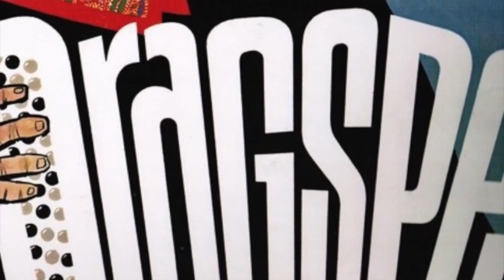Berliner Luft (P.Lincke)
Nisse Linds trio på Sonora 14 juni 1939
Bas, Henry Lundin
Gitarr, Birger Larsson